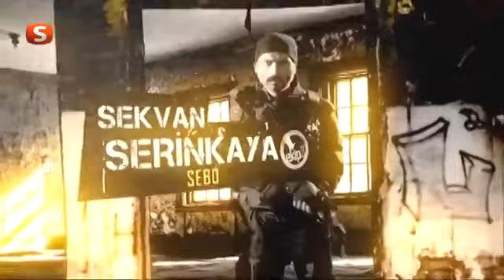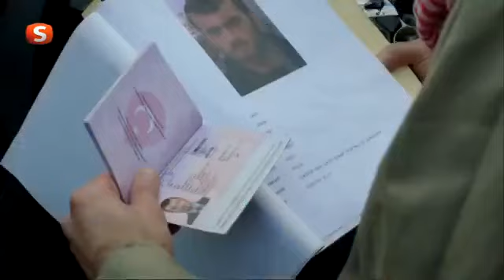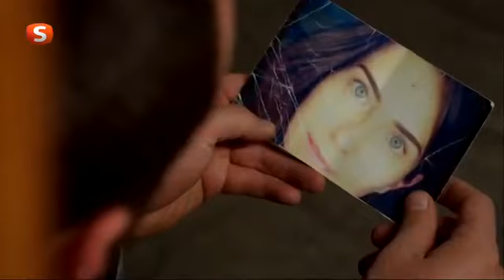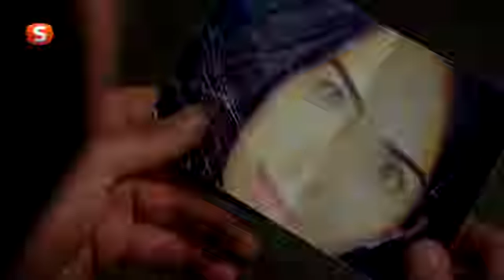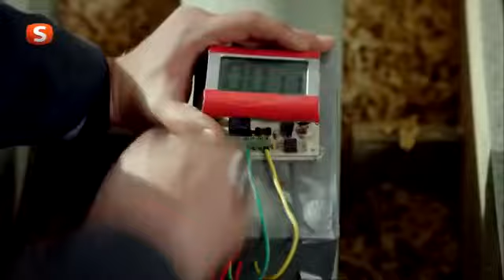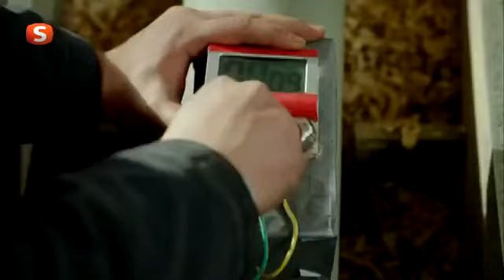EKİP 1 55 BÖLÜM TEK PARÇA FULL İZLE